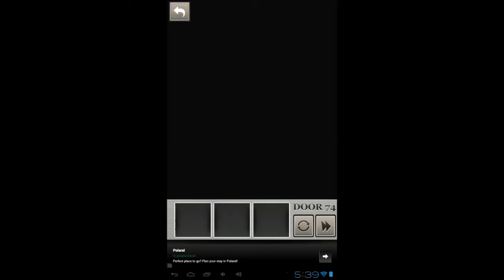100 Locked Doors Level 75 Walkthrough Cheats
This video shows the walkthrough of 100 Locked Doors Level 75 Walkthrough and cheats for how to solve Level 75 of 100 Locked Doors. Watch this video for solution and guide for how to escape the level 75 of 100 Locked Doors by Protey Apps.